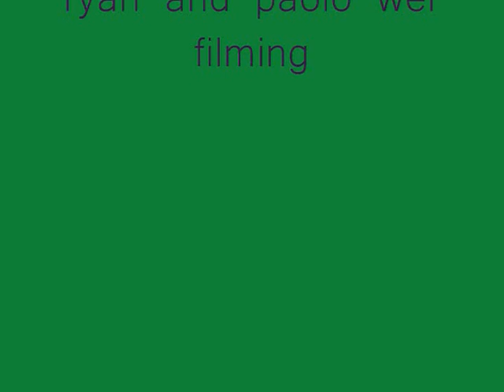tha best line eva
this is a skateline filmed behind round table pizza IIIGHT